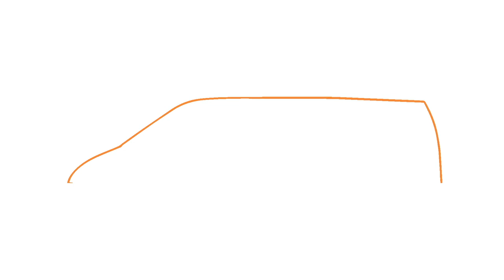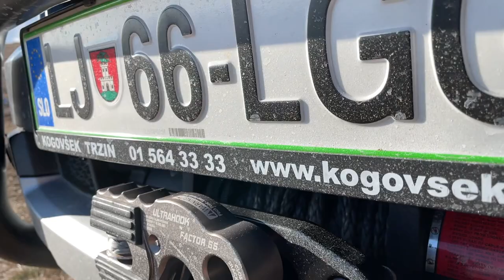Ranger Raptor x Bullbars si